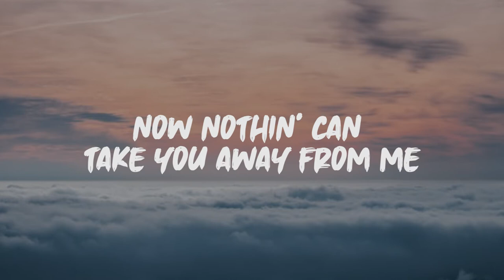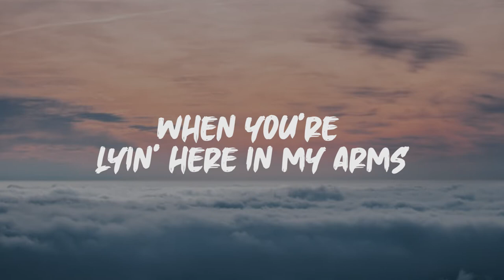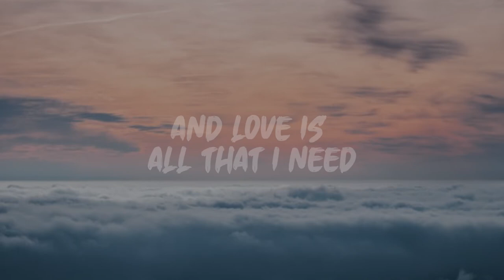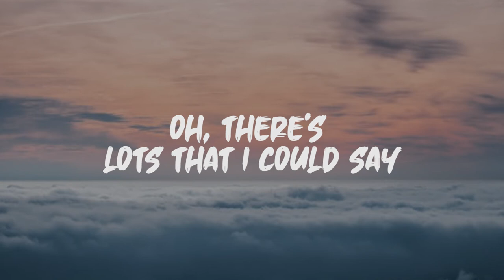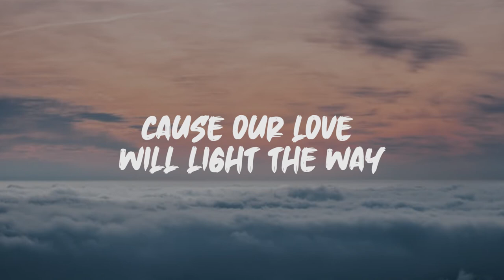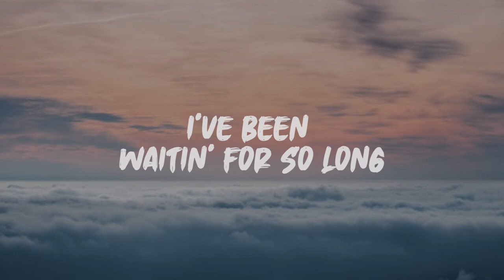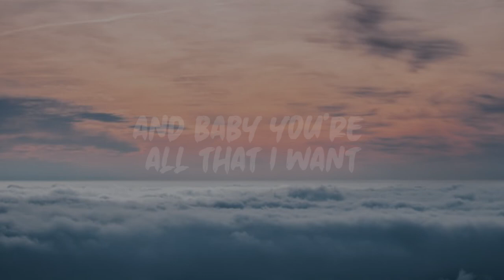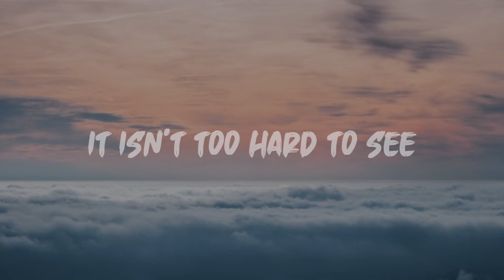Kyle Juliano - Heaven (Cover) (Lyrics)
Lyrics: Kyle Juliano - Heaven

Oh thinkin' about all our younger years
There was only you and me
We were young and wild and free
Now nothin' can take you away from me
We've been down that road before
But that's over now
You keep me comin' back for more
Baby, you're all that I want
When you're lyin' here in my arms
I'm findin' it hard to believe
We're in heaven
And love is all that I need
And I found it there in your heart
It isn't too hard to see
We're in heaven
Oh once in your life you find someone
Who will turn your world around
Bring you up when you're feelin' down
Yeah nothin' could change what you mean to me
Oh there's lots that I could say
But just hold me now
'Cause our love will light the way
And baby, you're all that I want
We're in heaven
Yeah and love is all that I need
We're in heaven, yeah
I've been waitin' for so long
For somethin' to arrive
For love to come along
Now our dreams are comin' true
Through the good times and the bad
Yeah I'll be standin' there by you
We're in heaven
We're in heaven, heaven, oooh